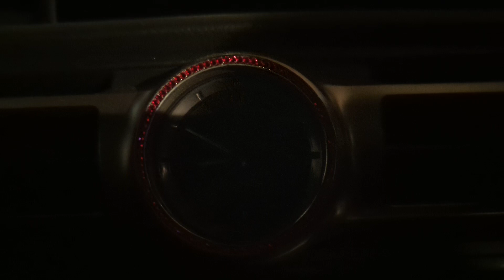6月17日は「おまわりさんの日」です。